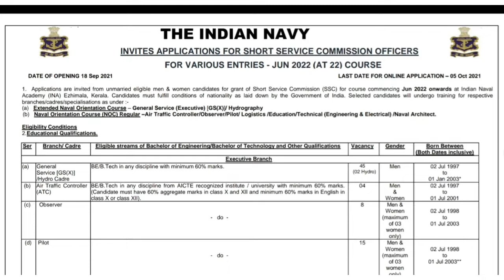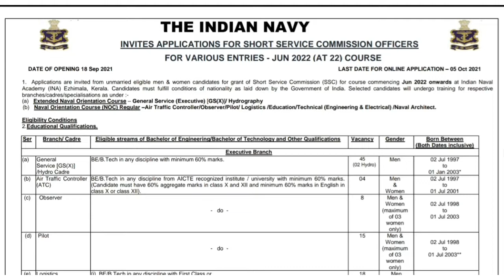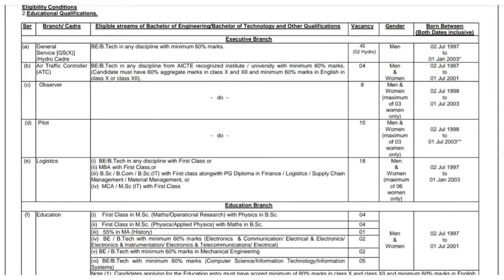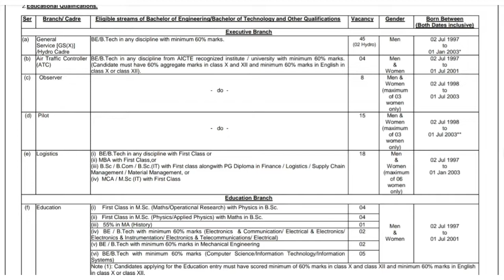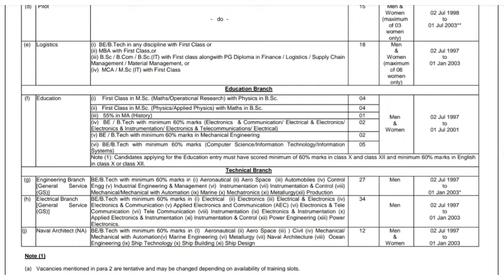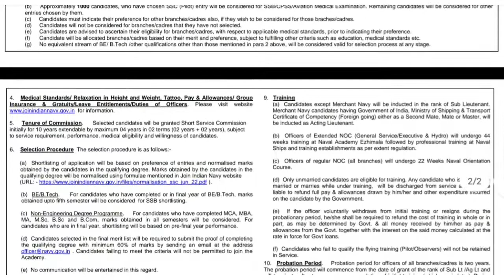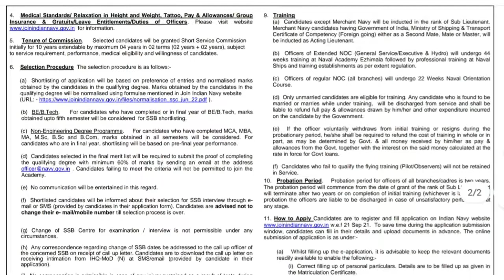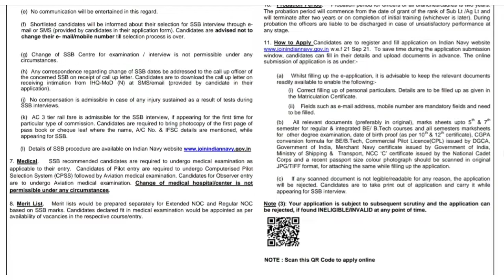Indian Navy SSC Officer Recruitment 2021 Tamil | Indian Jobs Tamil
Hello friends, welcome to Indian Jobs Tamil.  In this video I Briefly Explained about Join Indian Navy has Inviting Online Application Form for the Recruitment of Short Service Commission (SSC) for Extended Naval Orientation Course Commencing June 2022 onwards at Indian Naval Academy (INA) Ezhimala, Kerala. Those Candidates are interested in the Following Recruitment of Navy SSC Officer Recruitment 2021 & complete the Required Eligibility Criteria Can read the Full Notification and Apply Online for Navy SSC Officer June 2022. Interested candidates are requested to peruse the advertisement regarding the process of Examinations and Interview, Eligibility Criteria, Application Fee, How to Apply, Pattern of Examination, Syllabus, Question Paper, Admit Date, Exam Date, Result Date etc,. Refer thoroughly before applying.  Thank You.

Copyright :-